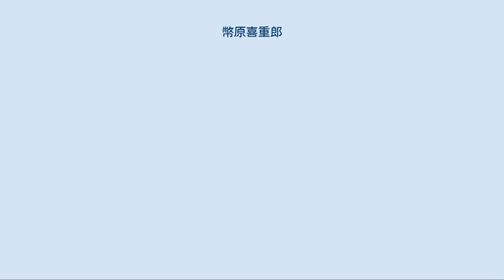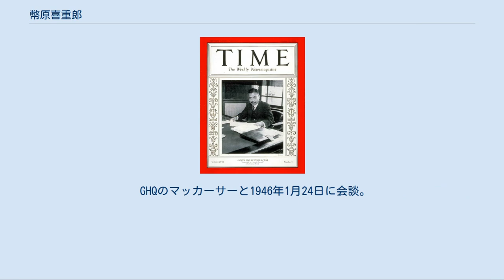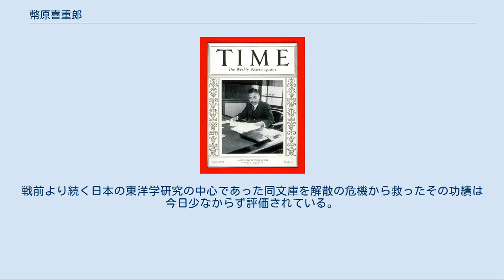幣原喜重郎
幣原 喜重郎（しではら きじゅうろう、1872年9月13日〈明治5年8月11日〉- 1951年〈昭和26年〉3月10日）は、日本の外交官、政治家。
位階は従一位。
勲等は勲一等。
爵位は男爵。
 外務大臣（第40・41・43・44代）、貴族院議員（勅選議員）、内閣総理大臣臨時代理、内閣総理大臣（第44代）、第一復員大臣（初代）、第二復員大臣（初代）、復員庁総裁（初代）、副総理、衆議院議員、衆議院議長（第40代）などを歴任。
 明治5年8月11日（1872年9月13日）、堺県門真一番村（現・大阪府門真市）の豪農の家に生まれた。
兄・坦は教育行政官、台北帝国大学初代総長。
大阪城そばにあった官立大阪中学校から、第三高等中学校（首席卒業）を経て、1895年（明治28年） 東京帝国大学法科大学卒業。
濱口雄幸とは、第三高等中学校、帝国大学法科大学時代を通じての同級生であり2人の成績は常に1、2位を争ったという。
 大学卒業後は農商務省に入省したが、翌1896年（明治29年）外交官試験に合格し、外務省に転じた。
 『タイム』1931年10月12日号の表紙に掲載された幣原 外務省入省後、仁川、ロンドン、ベルギー、釜山の各領事館に在勤後、ワシントン、ロンドンの各大使館参事官、オランダ公使を経て1915年（大正4年）に外務次官となり、1919年（大正8年）に駐米大使。
第一次世界大戦後にアメリカ合衆国大統領ウォレン・ハーディングの提唱で開かれた国際軍縮会議、ワシントン会議においては全権委員を務める。
 ワシントン軍縮会議前の全権大使。
左から幣原喜重郎・加藤友三郎・徳川家達 1921年10月24日、ワシントン会議にてロバート・ウッズ・ブリス（左から1人目）、ロバート・クーンツ（左から3人目）、加藤寛治（右から3人目）、田中国重（右から2人目）、アンドレ・ブリュースター（右から1人目）と 外務大臣になったのは1924年（大正13年）の加藤高明内閣が最初であった。
以降、若槻内閣（1次・2次）、濱口内閣と憲政会→立憲民政党内閣で4回外相を歴任した。
 彼の1920年代の自由主義体制における国際協調路線は「幣原外交」とも称され、軍部の軍拡自主路線「田中外交」と対立した。
ワシントン体制に基づき、対米英に対しては列強協調を、民族運動が高揚する中国においては、あくまで条約上の権益擁護のみを追求し、東アジアに特別な地位を占める日本が中心となって安定した秩序を形成していくべきとの方針であった。
そのため、1925年（大正14年）の5・30事件においては、在華紡（在中国の日系製糸会社）の中国人ストライキに対して奉天軍閥の張作霖に要請して武力鎮圧するなど、権益の擁護をはかっている。
 1926年（大正15年）に蔣介石が国民革命軍率いて行った北伐に対しては、内政不干渉の方針に基づき、アメリカとともにイギリスによる派兵の要請を拒絶。
しかし、1927年（昭和2年）3月に南京事件が発生すると、軍部や政友会のみならず閣内でも宇垣一成陸相が政策転換を求めるなど批判が高まった。
こうした幣原外交への反感は金融恐慌における若槻内閣倒閣の重要な要素となった。
 1930年（昭和5年）にロンドン海軍軍縮条約を締結させると、特に軍部からは「軟弱外交」と非難された。
1931年（昭和6年）夏、広東政府の外交部長陳友仁が訪日し、張学良を満洲から排除し満洲を日本が任命する政権の下において統治させ、中国は間接的な宗主権のみを保持することを提案したが、幣原外相は一蹴した。
その後、関東軍の独走で勃発した満州事変の収拾に失敗し、政界を退いた。
幣原外交の終焉は文民外交の終焉であり、その後は軍部が独断する時代が終戦まで続いた。
 なお、濱口内閣時代には、濱口雄幸総理の銃撃による負傷療養期間中、宮中席次の規定により次席であった幣原が内閣総理大臣臨時代理を務めた。
立憲民政党の党員でなかった幣原が臨時代理を務めたことは野党立憲政友会の批判の的となり、また同じく批判されたロンドン条約については天皇による批准済みであると国会答弁でしたことが天皇への責任転嫁であると失言問題を追及された。
その際の首相臨時代理在任期間116日は最長記録である。
 第2次若槻内閣の総辞職以降は表舞台から遠ざかっていたが、南部仏印進駐の頃に近衛文麿に今後...